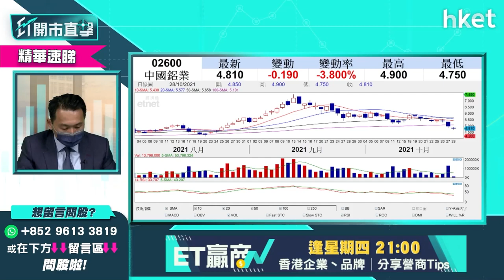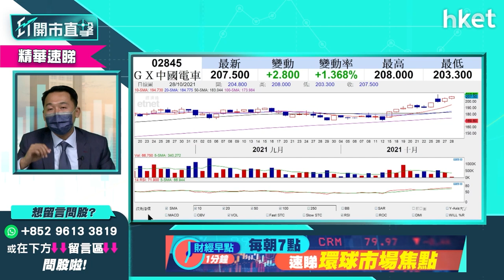Subject: RE: 【ET開市直擊】（精華）汽車股前景續看俏 資金有限點揀好？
市場看好汽車板塊前景，小鵬汽車（09868）、理想汽車（02015）今早逆市齊升，比亞迪（01211）、吉利汽車（00175）、長城汽車（02333）、贛鋒鋰業（01772）點揀好？買GX中國電車（02845）最划算？立即點擊收看／收聽光大新鴻基財富管理策略師溫傑（比比）詳細分析。

Time code
00:00 - 港股今日焦點速覽
01:15 - 美股外圍市況速覽
02:38 - 亞太股市早段市況速報
03:10 - 港股上日市況速覽+北水盤路
04:14 - 恒指年底走勢如何？
08:17 - 內銀股業績前可吸納？邊隻值搏？
09:06 - 內銀股推介招商銀行（03968）、郵儲銀行（01658）、建設銀行（00939）
11:00 - 中國平安（02318）公布季績未必有助股價
13:39 - 李寧（02331）配股短綫不利股價　是吸納時機？
16:24 - 觀眾問股：中遠海控（01919）現價宜沽？
18:17 - 觀眾問股：成龍入駐　快手（01024）會大跌？
20:33 - 觀眾問股：港華燃氣（01083）甚麼價位入貨？
23:42 - 觀眾問股：醫思健康（02138）甚麼價位入貨？
25:04 - 中海油（00883）甚麼價位入貨？也談中石油（00857）、中石化（00386）
26:29 - 看好油價可考慮三星原油期（03175）
28:32 - 港股開市前市況速報
30:51 - ET個股推介 - 贛鋒鋰業（01772）
32:00 - 觀眾問股：美團（03690）睇好？現價可吸納？
33:50 - 觀眾問股：騰訊（00700）可吸納？上望價位？
34:54 - 觀眾問股：中匯集團（00382）現價可買入？
36:30 - 觀眾問股：郵儲銀行（01658）買入價？
37:24 - 觀眾問股：海爾智家（06690）沽貨價位？也談JS環球生活（01691）
39:32 - 觀眾問股：匯安智能（08379）改名「懶豬科技」　可短炒小注？
41:14 - 觀眾問股：中國鋁業（02600）現價可買入？
43:23 - 觀眾問股：吉利汽車（00175）vs 長城汽車（02333）　也談比亞迪（01211）
45:18 - 汽車股可買GX中國汽車（02845）
45:55 - 觀眾問股：眾安在綫（06060）高位重貨　長綫睇好？
47:53 - 觀眾問股：大唐新能源（01798）4元有貨應溝貨？
49:41 - 觀眾問股：希瑪眼科（03309）7.7元有貨　前景點睇？
51:24 - 港交所（00388）會再跌？現價可買入？
52:35 - 聯想（00992）睇好？7.6元有貨可上望9.2元？
53:44 - 「八大金剛」買賣策略
55:00 - 恒指早段市況速覽
56:53 - 財經日誌提提你